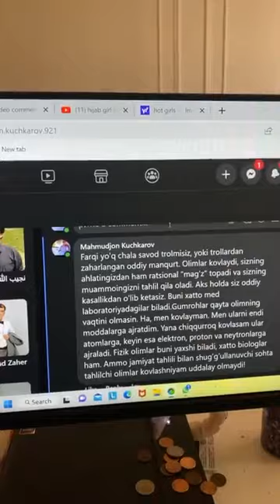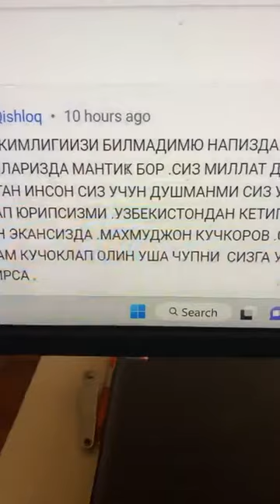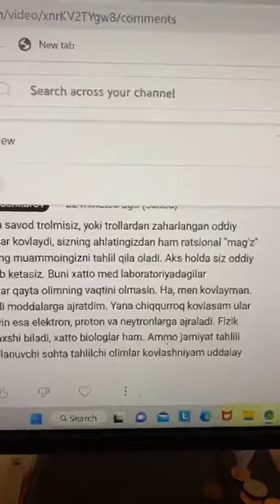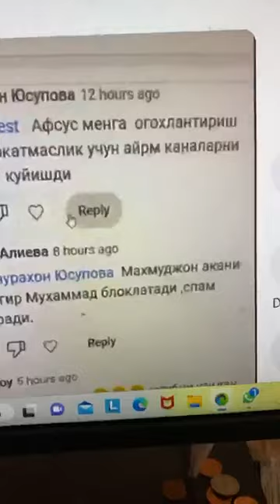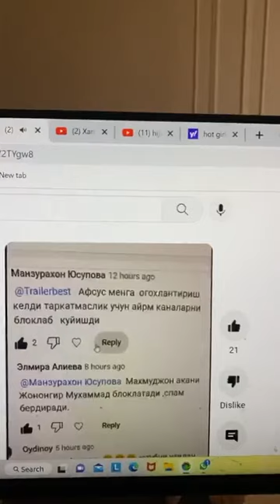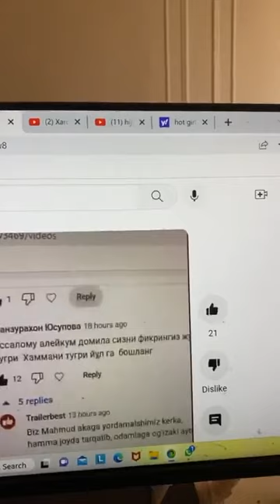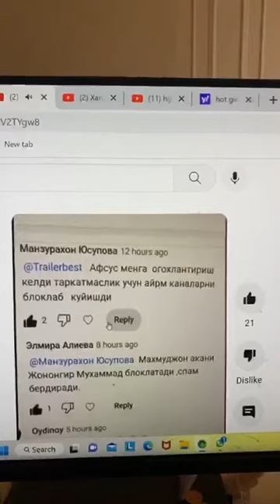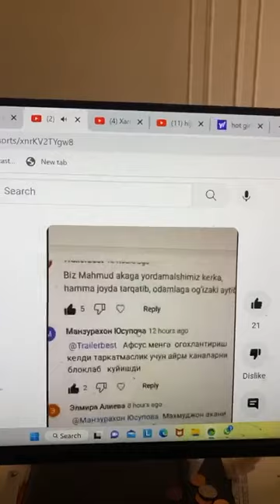JMni kovlamadim. Kovlasam uni modda,atom xatto nuklid darajasida "kovlab" savolga o'rin qoldirmayman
Farqi yo'q, chala savod trolmisiz, yoki trollardan zaharlangan oddiy manqurt. Olimlar kovlaydi, sizning ahlatingizdan ham ratsional "mag'z" topadi va sizning muammoingizni tahlil qila oladi. Aks holda siz oddiy kasallikdan o'lib ketasiz. Buni xatto med laboratoriyadagilar biladi.Gumrohlar qayta olimning vaqtini olmasin. Ha, men kovlayman. Men ularni endi moddalarga ajratdim. Yana chiqqurroq kovlasam ular atomlarga, keyin esa elektron, proton va neytronlarga ajraladi. Fizik olimlar buni yaxshi biladi, xatto biologlar ham. Ammo jamiyat tahlili bilan shug’g’ullanuvchi sohta tahlilchi olimlar kovlashniyam uddalay olmaydi!
Ривожланиш формуласини масъуллар қабул қилмади чунки: 1.Беҳабар 2.Илмсиз 3.Дангаса 4.Бу лойиҳадан ўмаролмайди 5.Ўзбек халқи илмли, бой бўлиши уларга керакмас. 6.Ўз фикрингизни ёзинг.